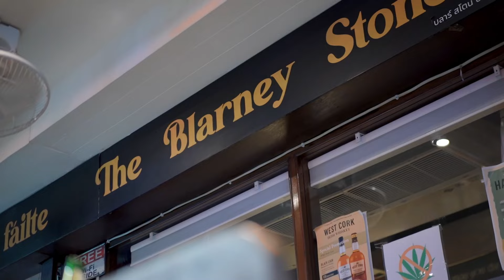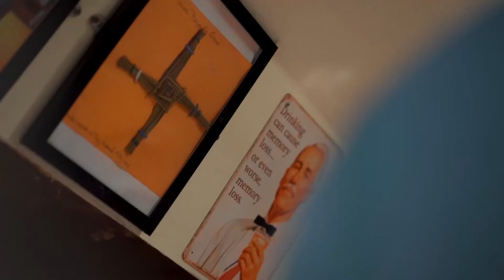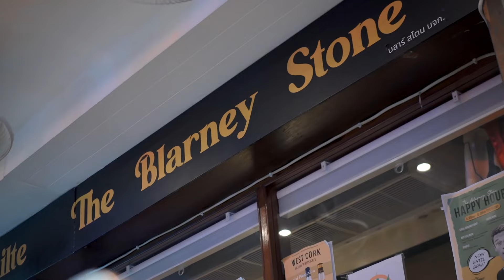Jolene - Bluegrass Jam in Bangkok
The Blarney Stone Bangkok Thailand
Chaya and the Big Banjo